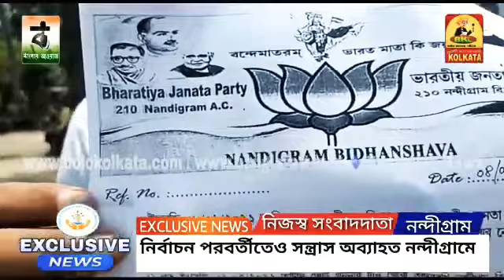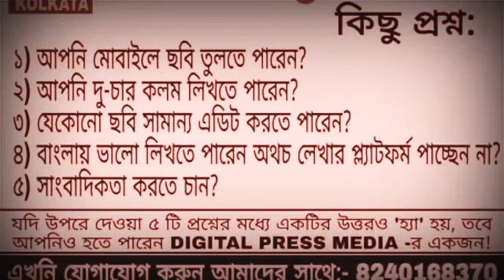নির্বাচন পরবর্তীতেও সন্ত্রাস অব‍্যাহত নন্দীগ্ৰামে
Marketed by:
Pin-700078

◾Kingshuk Singha Roy (Hooghly)
◾Priyanka Sanyal (Hooghly)
◾Kalyan Asish Dutta (Bardhaman)
◾Rebanta Raha (North 24 Pgs)
◾Subham Manna (Kolkata)
◾Kallol Biswas (North Bengal)
◾Santanu Dutta (Kolkata)
◾Amal Chatterjee (Hooghly)
◾ Ashim Chakraborty (Hooghly)
◾ Sayan Modak (Nadia)
◾ Nishith Das (North 24 Pgs)
◾ Jahangir Badsa (Medinipur)
◾ Souvik Saha (Kolkata)
◾ Suvankar Ghoshal (North 24 Pgs)
◾ Jayanta Chakraborty (Kolkata)
◾ Abhishek Banerjee (Hooghly)
◾ Durba Chakraborti (Bangalore)
◾ Manoj Roy (Tripura)
◾ Siddhartha Kishor Roy Bhandari (Purulia)
◾ Sk. Semim (Bankura)
◾Jayprakash Kuiry (Purulia)
◾Daipayan Sil (Kolkata)
◾Abhishek Gupta (Hooghly)
◾Sk. Amin (Bankura)
◾Tapas Dutta Chowdhury (Howrah)
◾Zahir Abbas Mallick (Hooghly)
◾Taraknath Dutta (Hooghly)
◾Subhasish Pandit (Howrah)
◾Tanmay Saha (Baharampur)
◾Debasish Pandit (Howrah)
◾Shyamal Debnath (Himachal Pradesh)
◾Kalpana Roy (Kolkata
◾Agantuk Roy (Tripura)
◾Arun Kumar (North Bengal)
◾Avijit Hajra (Howrah)
◾Nayan Sutradhar(Birbhum)
◾Avijit Garai (Kolkata)
◾Biswajit Saha (Hooghly)
◾Debasish Kantha(North Bengal)
◾Debjit Dutta (Bankura)
◾Khaza Mahadi Shikder (Bangladesh)
◾Sariya Afsana (South 24 Pgs)